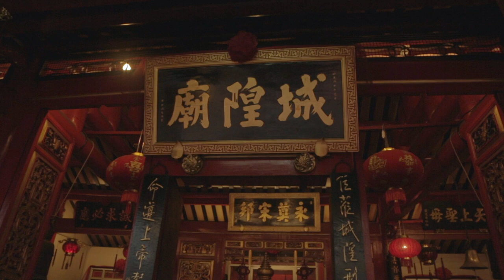Interview Chanin Sakarin • City Pillar Shrine Songkhla • ศาลเจ้าพ่อหลักเมือง • THAILAND • สงขลา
Mr. Chanin Sakarin from the Songkhla Hokkien Association tells the history of Songkhla's City Pillar Shrine.

“Yes, they were from Fuijan provence. They made Songkhla their new home and brought their traditions with them.”

“When you migrate to another land, you’ll have many adventures and things you have to deal with. I think the gods can support you and give you spirit to fight,” says Mr. Sakarin.

“He wanted to make Songkhla a stronghold for the government in the southern part of China.”

“In Thailand we have a tradition that when you built a new house, you put the first column in the ground.”

“Here is the Chinese and the next road over is Muslim, and another is Thai. We are in a very tolerant society that we can accept differences in beliefs,” says Mr. Sakarin.